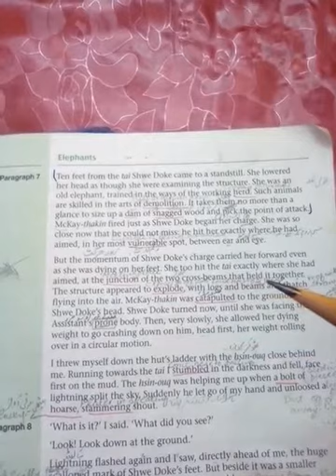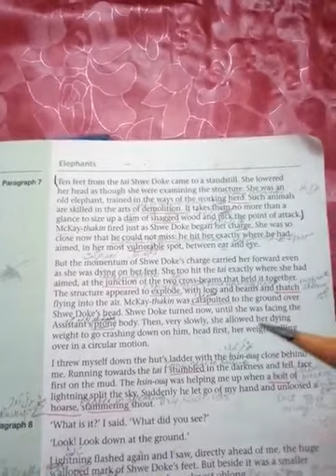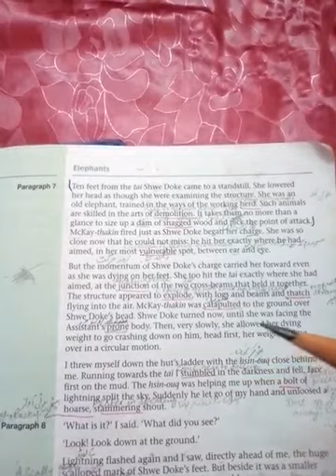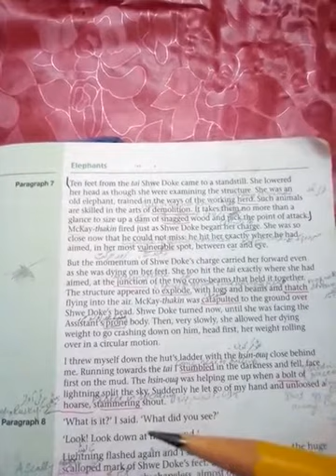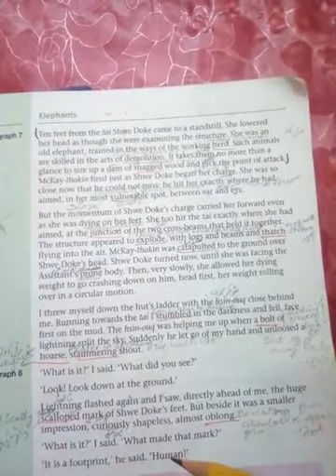VII- ENG - Unit 1: Elephants (Lecture 10)